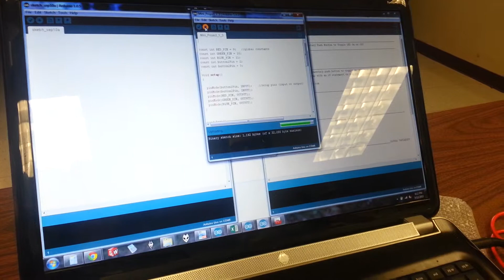Robotics Project 1 3